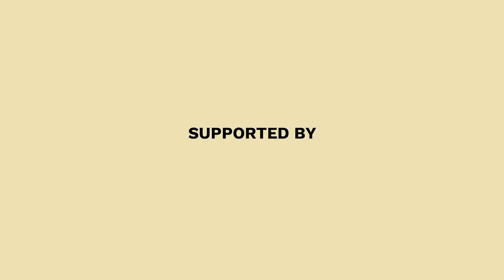MERCEDES-BENZ PRESENTS SOFIA ILMONEN @MBFW.berlin Fall/Winter 2022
Sofia Ilmonen's design approach strongly embraces femininity with ethical and sustainable values, having won the Mercedes-Benz sustainability award at the 36th edition of the prestigious Festival de Mode de Hyères in 2021. She is a graduate of London College of Fashion, and before she moved back home to Helsinki, Finland to accomplish her MA degree in fashion design at Aalto University, she gained deep experience and skill in various roles in fashion, amongst as a seamstress at Alexander McQueen. Her work is focusing on creating sustainable and modular collections. Her garments are constructed from squared modules, assembled with a button and loop mechanism offering endless possibilities to transform and modify the pieces.